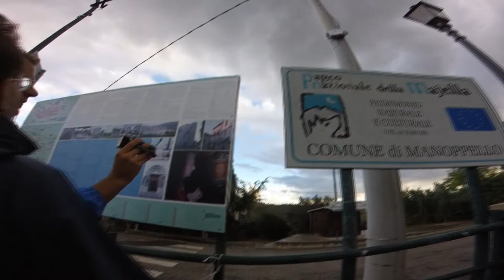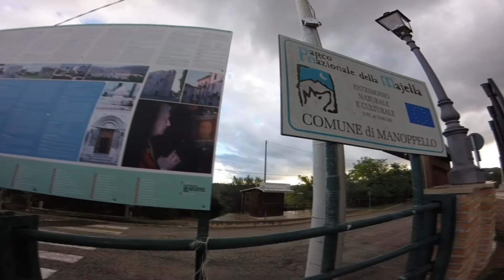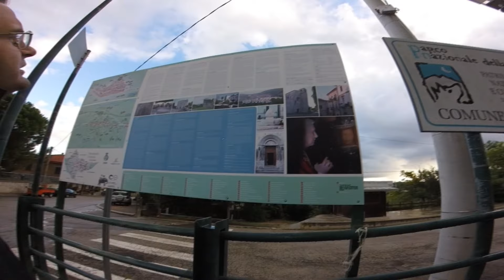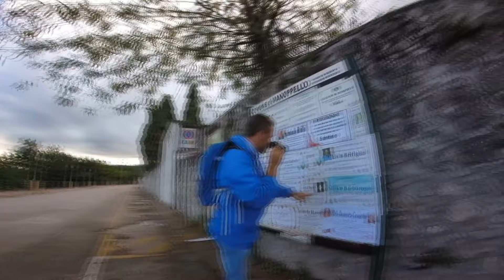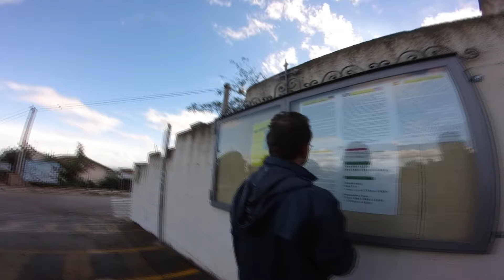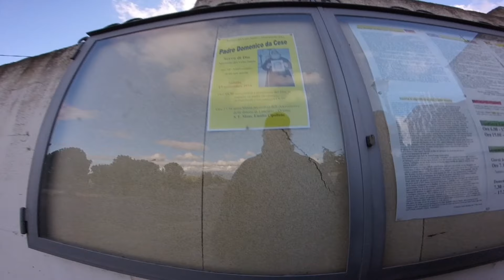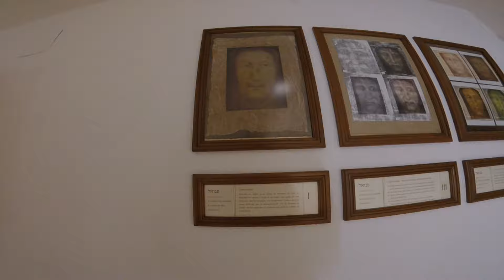Visita al Santuario Volto Santo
Per donazioni varie e attrezzature per Afterlife
Facciamo crescere il canale assieme!
Grazie in anticipo dal vostro Mek di fiducia!

Via Enrico Toti n°24 Castelfidardo (AN) c.a.p.60022

DONAZIONI :
PostePay: 5333/1710/3253/9187 di Vanessa Barigelli

Andate a visitare il nostro secondo canale:
AFTERLIFE INVESTIGATORS